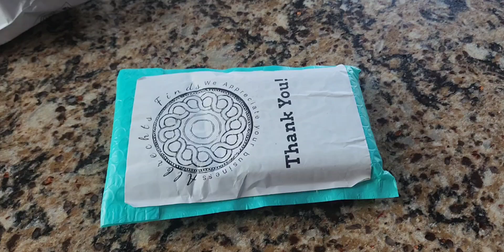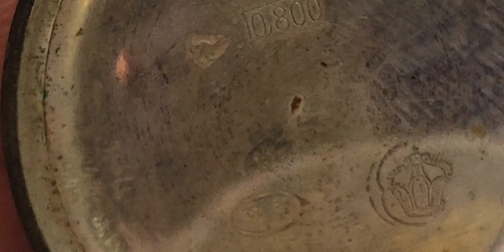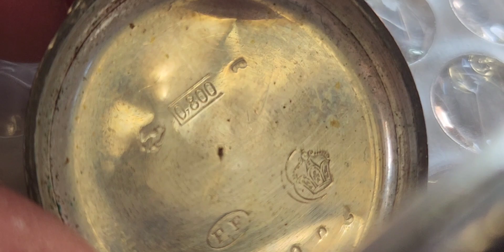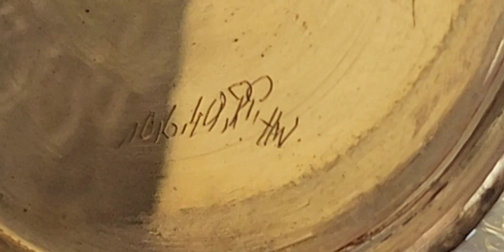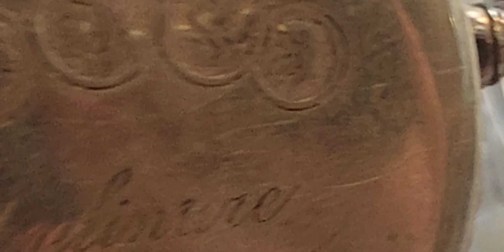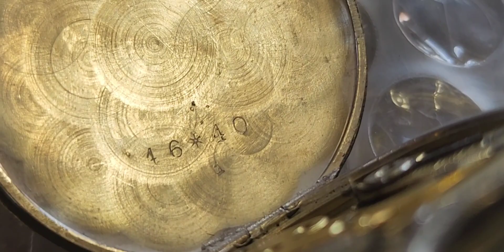eBay Antique Swiss Ladies Silver Pocket Watch Haul Unboxing - Turning Them Into Wearable Jewelry...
👇💥👇What I use to turn antiques into pendant pocket watch necklaces and to clean the antique silver with: 👇💥👇

💎Simichrome Metal Polish:

💎Silver, Gold, Metal Polishing & Cleaning and Buffing Cloths:

💎 YERTTER  CHUNKY SILVER TOGGLE NECKLACE CHAIN 19.6 INCHES:

💎 VIROMY CHUNKY SILVER OR GOLD TOGGLE CHOKER NECKLACE CHAIN 17 INCHES:

💎 SWIVEL PENDANT JEWELERY CLASPS (Zpsolution Double Opening Interchangeable Pendant Jewelry Connector Bails)

ASSORTED COLORS